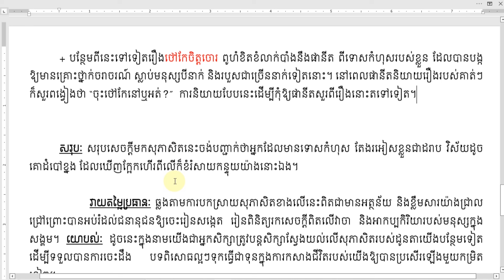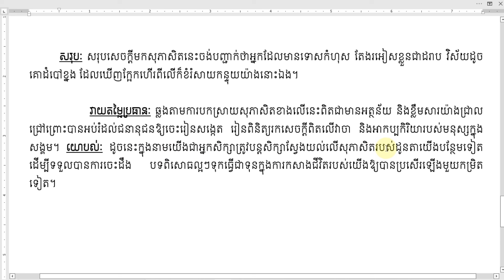គោដំបៅខ្នង ក្អែកហើររំលង រំសាយកន្ទុយ Khmer essay for high school by Khmer Soeksa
I created this video to teach Khmer essay for less educated people and those who just wanted to write an essay.

+សូមអភ័យទោសចំពោះកំហុសឆ្គងនានា